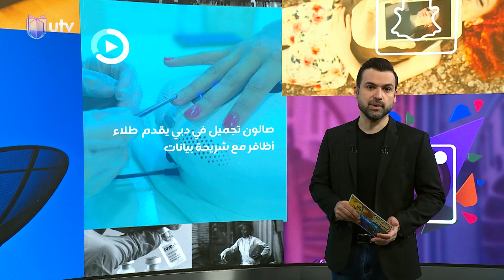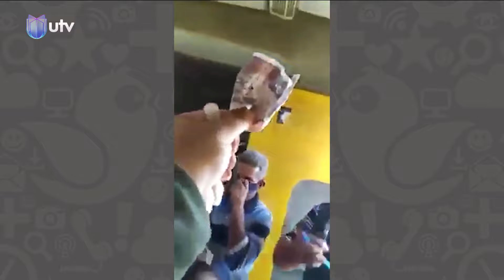لليوم الثاني .. حزن يخيم على منصات التواصل بعد فاجعة الناصرية وتفاعل عربي وعالمي مع الحادثة